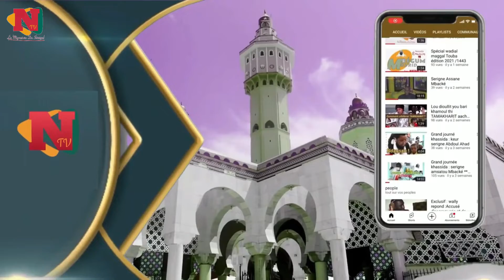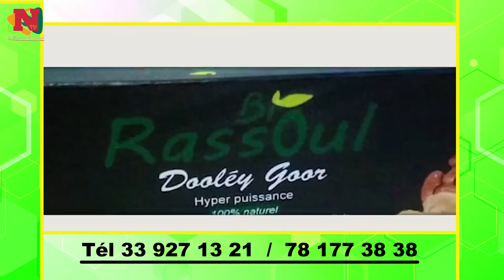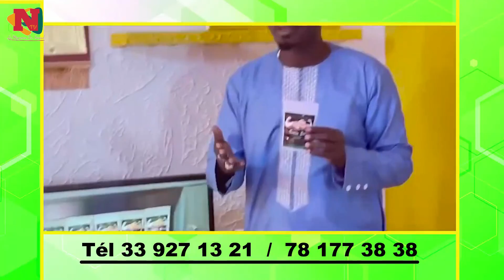Intégralité magal de mr Askia touré et ngoye fall | partie ( 1 ) khola…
SI VOUS NE VOULEZ PAS RATE AUCUNE DE NOS PROCHAINE VIDEOS